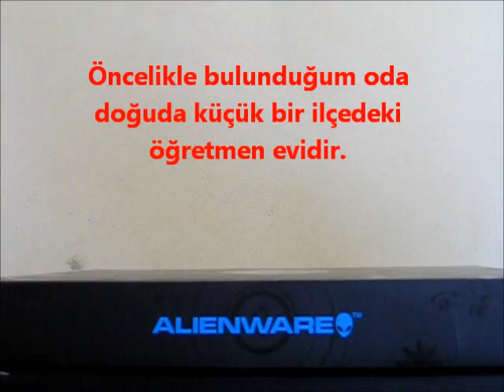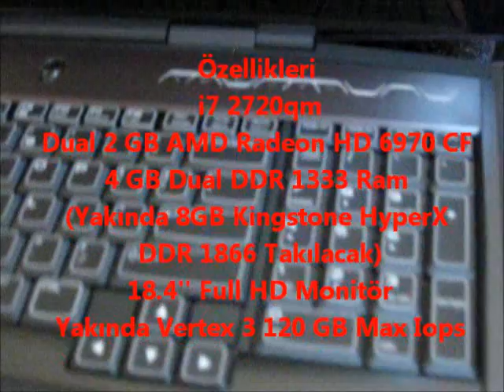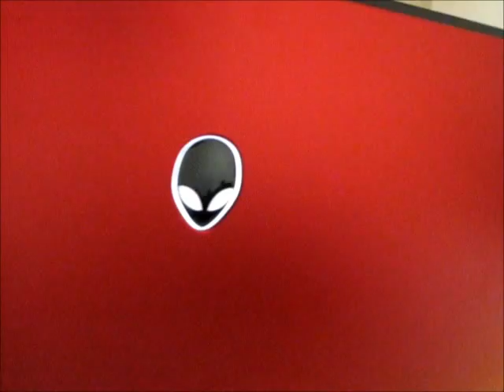Dell Alienware M18x - Turkey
Intel® Core™ i7 2720QM 2.2GHz (3.3GHz w/Turbo Boost, 6MB Cache)
Genuine Windows® 7 Home Premium, 64bit
4GB Dual Channel DDR3 at 1333MHz (2DIMMS)
Dual 2GB GDDR5 AMD Radeon HD 6970M AMD CrossFireX
320GB 7200RPM SATA 3Gb/s
Intel® Advanced-N 6200 a/g/n 2x2 MIMO Technology and Bluetooth 3.0
Slot-Load Dual Layer DVD Burner (DVD+-RW, CD-RW)
Alienware Orion M18x Messenger Bag - TSA Friendly edit
18.4-inch WideFHD 1920 x 1080 WLED
Internal High-Definition 5.1 Surround Sound Audio
alienware M18x 330W A/C Adapter
(1x) Power/DC-in Jack
(1x) RJ-45 Gigabit Ethernet IPv6
(2x) SuperSpeed USB 3.0 Ports
(2x) Hi-Speed USB 2.0 Port
(1x) eSATA 3Gb/s + USB 2.0 Combo port (with PowerShare Technology)
(1x) Mini-Display Port
(1x) HDMI 1.4 Audio and Video Output
(1x) HDMI 1.3 Audio and Video Input
(1x) VGA Port
(1x) 9-in-1 Media Card Reader
(2x) Audio Out 1/8" Ports
(1x) Combo S/PDIF Optical output / Analog Headphone Line Out (7.1 digital audio output via S/PDIF)
(1x) Line In Microphone 1/8" Port (retaskable for 5.1 analog audio output)
(1x) Security Lock port

Yakında Vertex 3 120 gb Max Iops ile 8 GB Kingstone HyperX DDR3 1866 mhz takılacak.